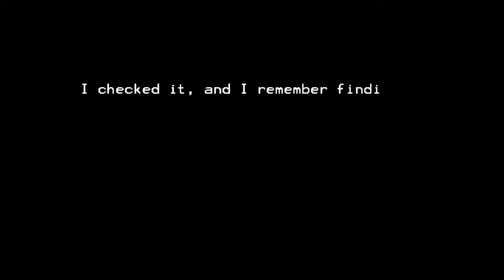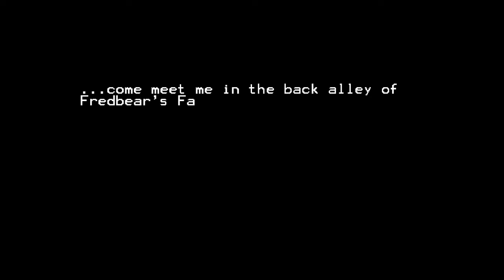Freddy Files Türkçe #4